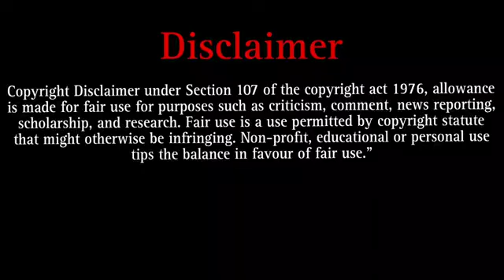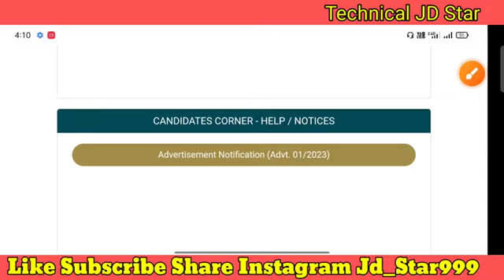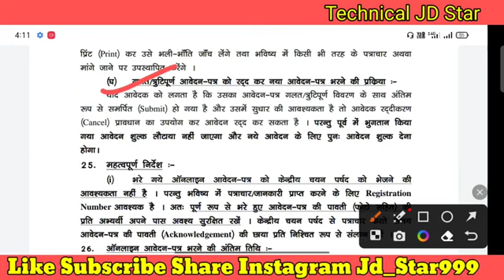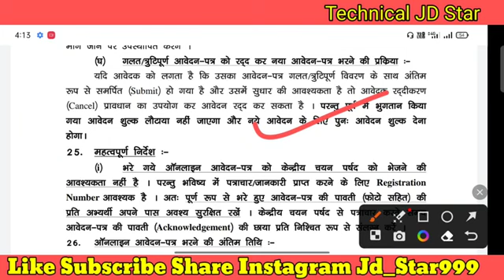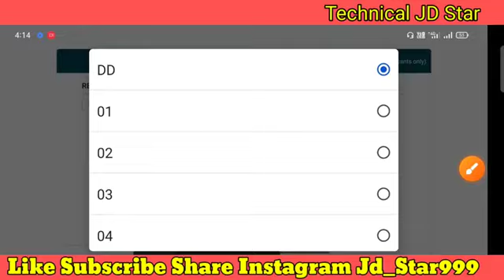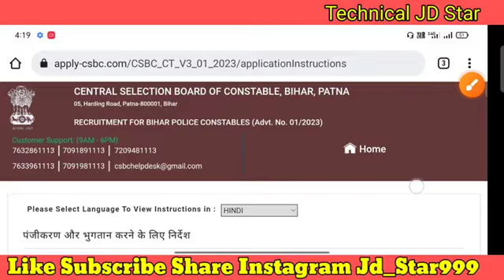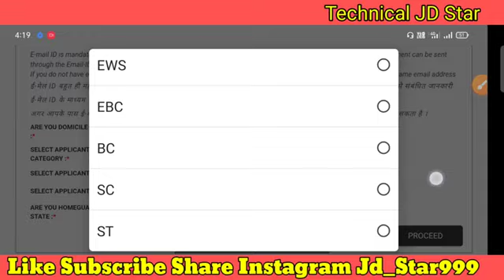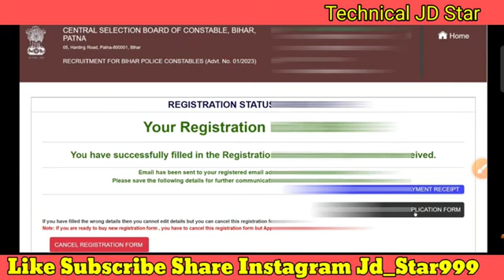Bihar Police Constable Correction EditXForm 2023 😎 Bihar Police Form MistakeCorrection Edit Sudhar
Bihar Police Constable Correction Edit
Form 2023 Bihar Police Form Mistake
Correction Edit Sudhar

Bihar Police Constable Correction Edit Form 2023

Bihar Police Form Mistake Correction Edit Sudhar

Bihar Police Constable Form Kaise bhare How To

Fill Bihar Police Constable Form 2023

Bhare,

How_to_Fill_Bihar_Police_Constable_Online_Form_20 23,

Bihar Police Constable Form 2023, Bihar Police Constable Form Fillup 2023

Bihar Police Constable Application Form 2023,

Bihar Police Constable Recruitment 2023 Form, Bihar Police Constable Form 2023 Apply, Bihar Police

Constable Form Apply 2023, Bihar Police Form 2023, Bihar Police Online Form 2023